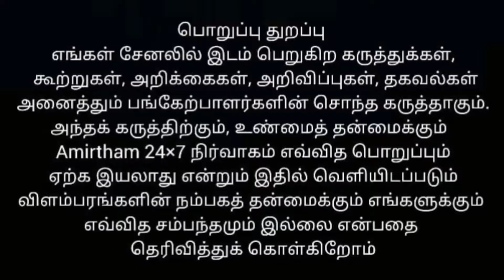ஆறு அறிவு குறித்து தெரிந்து கொள்வோம்